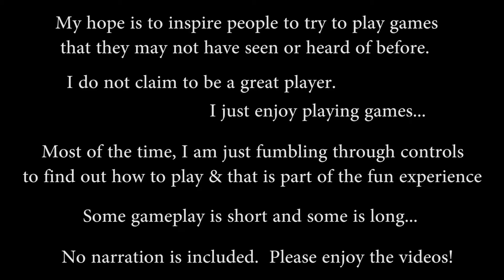Cookie and Bibi 2 -1996 - SemiCom - Kuni Tube Play Gameplay Series Showcase